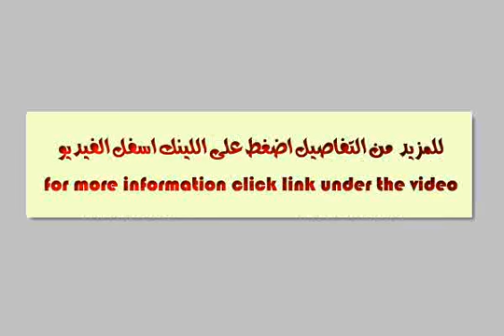Balzhra armed forces Nasr City